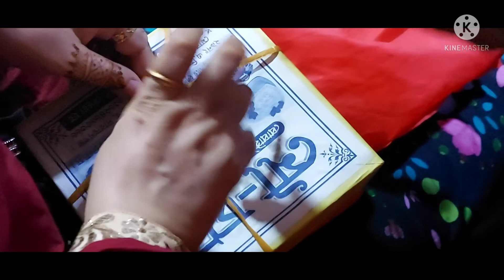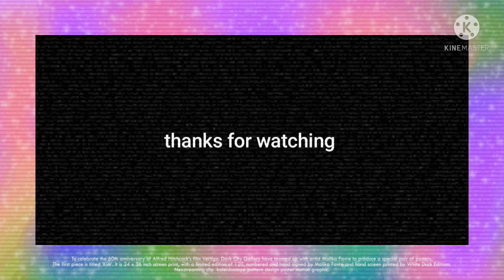bangladeshi vlog no :5